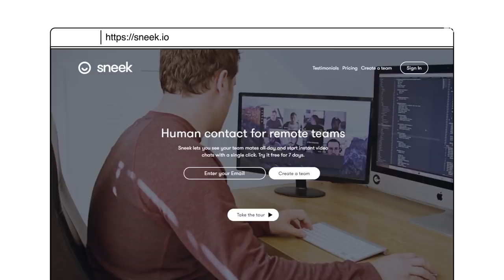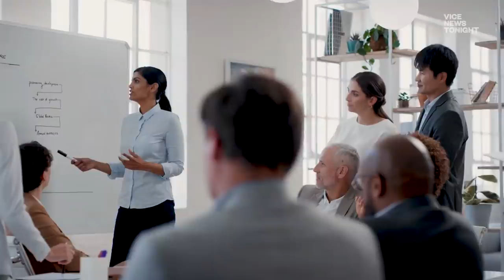Your Boss May Be Watching You Work From Home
Some products allow a manager to watch over every aspect of an employee’s computer activity, with keystroke logging, email and website monitoring.

VICE News spoke with the co-founders of two remote work programs to get their read on the market in this transformational moment.